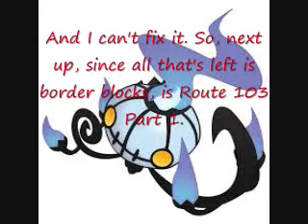Oldale Town (First Edit)- Pokemon DtW2 Preview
I expanded and edited. Added 2 places, and screwed up an event.